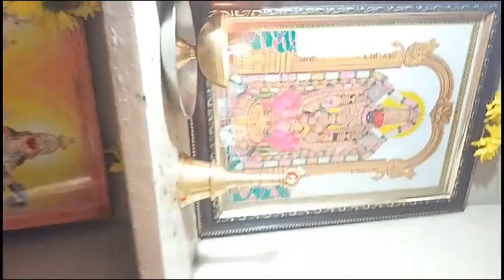Ugadi Special PoojainVillageBeautiful Decaration funPoojatraditional vidanam(@Maheswari's Lifestyle)